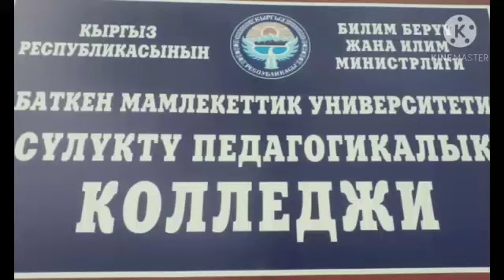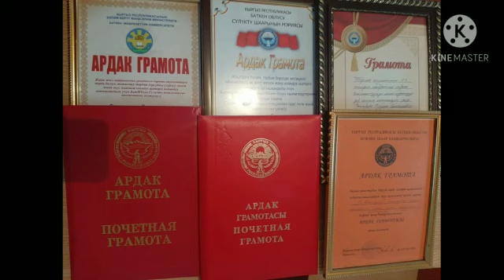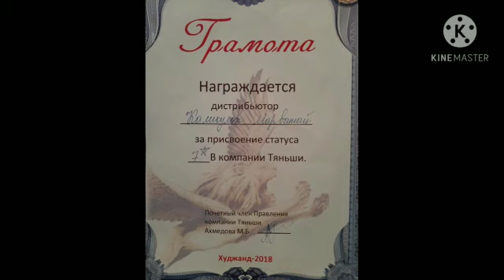БатМУ СПК нын чарба кызматкери Каликулова Марватой Кудайкуловна